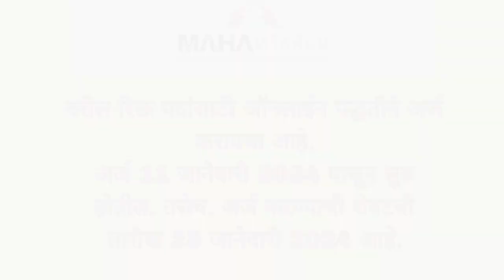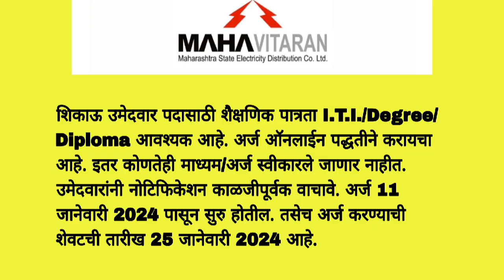Mahavitaran job opportunity